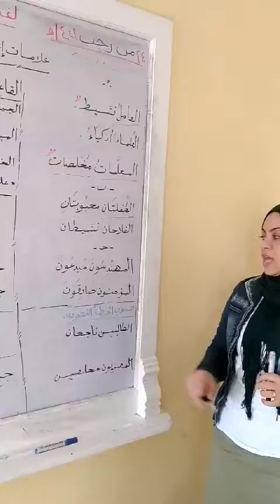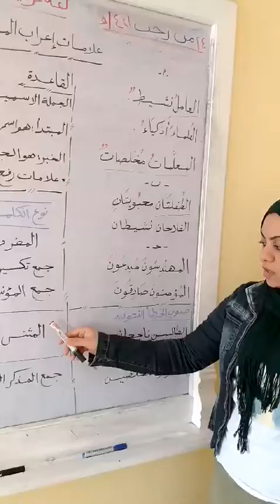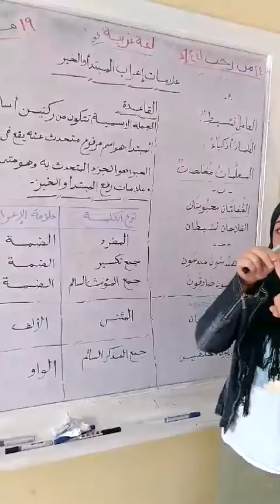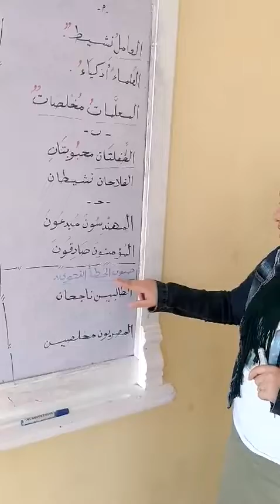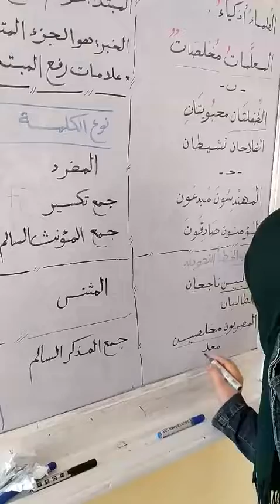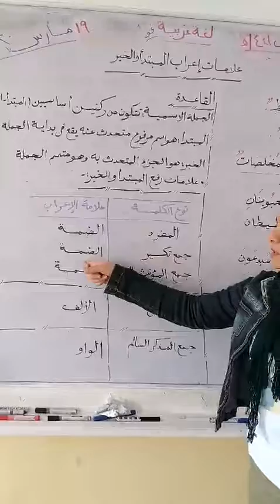The Primary Stage 👩‍👩‍👧‍👧.." Grade 5"(Arabic Session) 👩‍👩‍👧‍👧"Part 2"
👦😘🌸 The Primary stage 🌸😘👩
👩‍👩‍👧‍👧👧 (  Arabic session ) 👦👩‍👩‍👧‍👧
👩‍👩‍👧‍👧👦 " Grade 5 "  👧👩‍👩‍👧‍👧
                               👌👌 اعراب المبتدأ والخبر 👌👌
                 ( Part 2 )

👌👌Thanks for Mrs/ Dina 👌👌

 Under Supervision the Principal of the School
                   Mrs/ Naglaa Fathy 👌👌